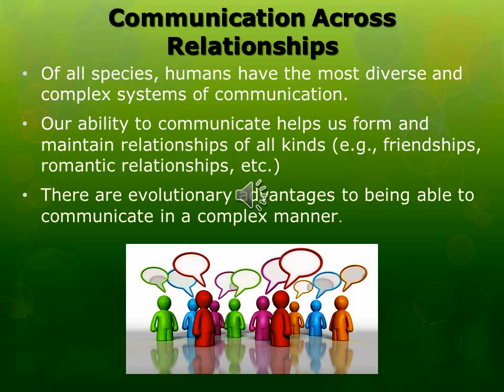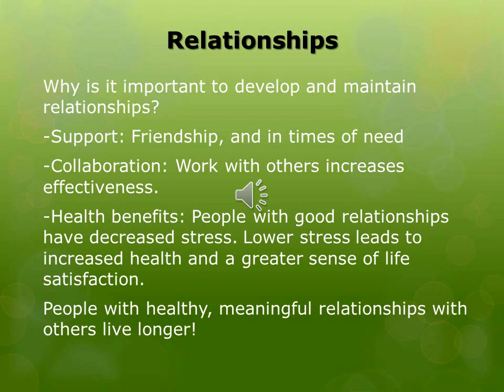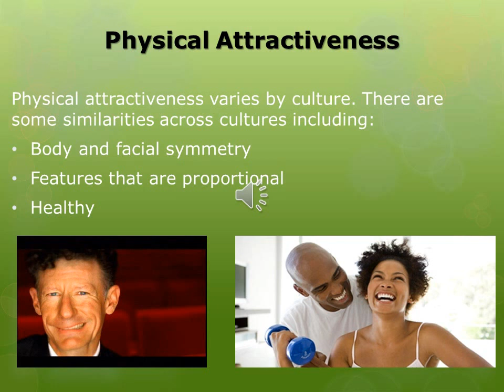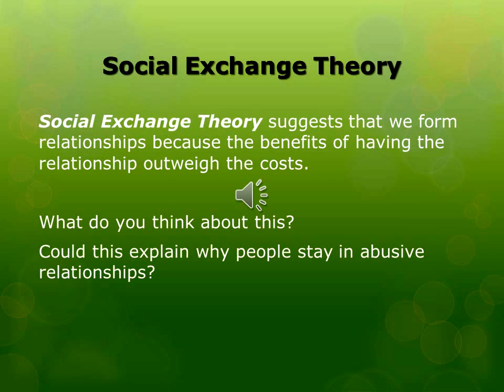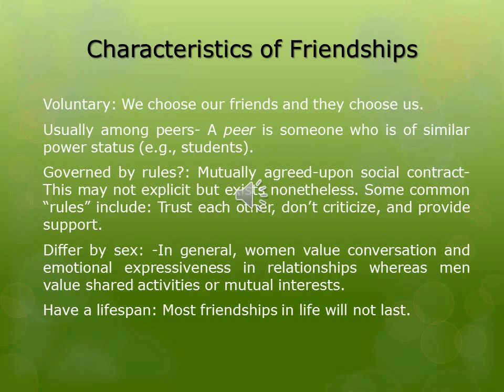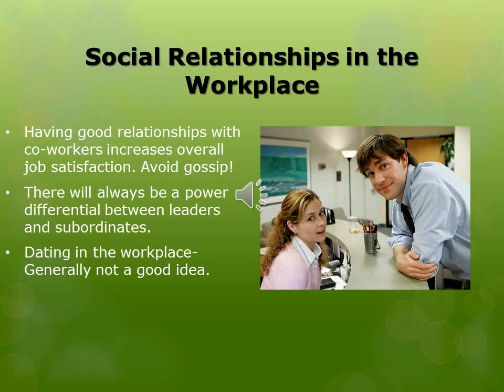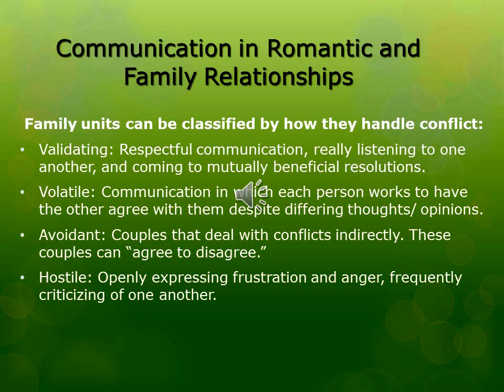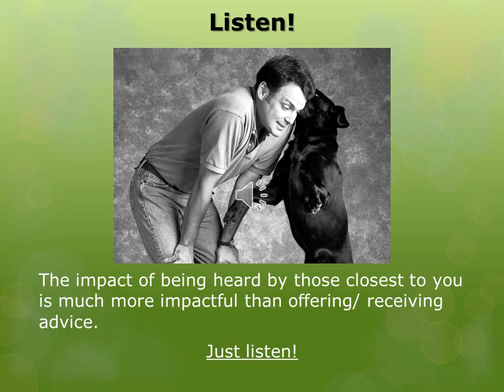Interpersonal Communication Chapter 9 and 10